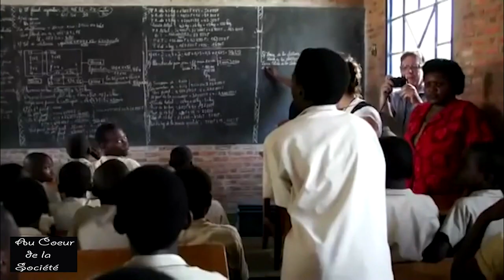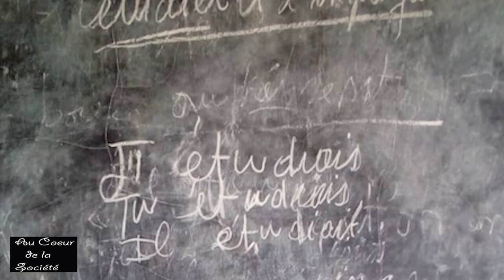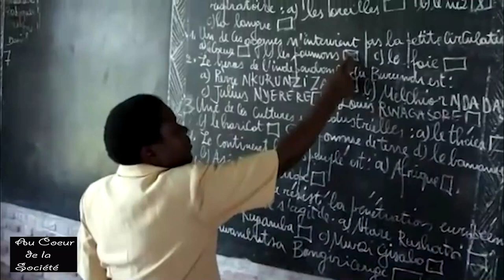Le système d’encadrement pédagogique peut relever le niveau des enseignants (Eulalie Nibizi)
Certains enseignants de la province Bururi ont besoin de formation selon le directeur provincial de l’éducation. Il l’a déclaré après avoir constaté que parmi les nouveaux enseignants, il y en a qui commettaient des erreurs dans les cours de Français qu’ils dispensaient dans certaines écoles.